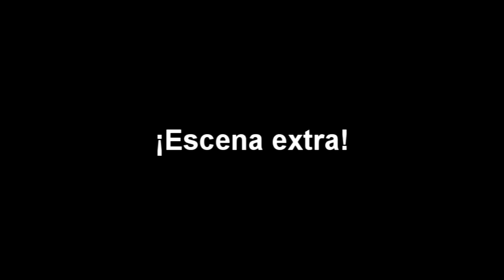Mi madre reacciona a... Primer episodio (Ouran host Club)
↓↓↓↓↓↓↓↓↓↓↓↓↓↓LÉEME↓↓↓↓↓↓↓↓↓↓↓↓↓↓↓

Si te gusta lo que hago, invítame a un café :D

¡Si le das a la campanita te avisará de mis directos! :D